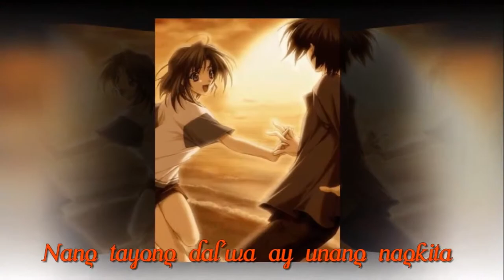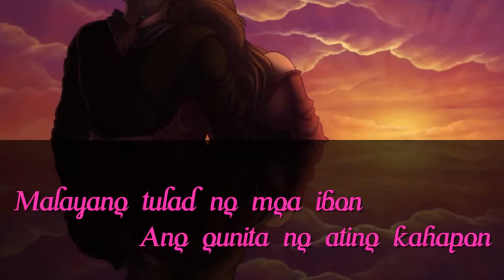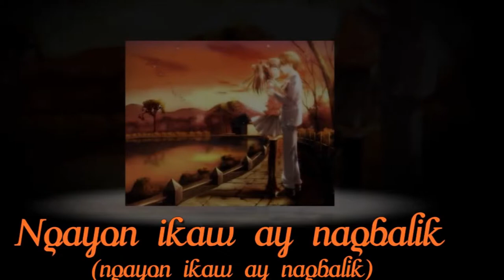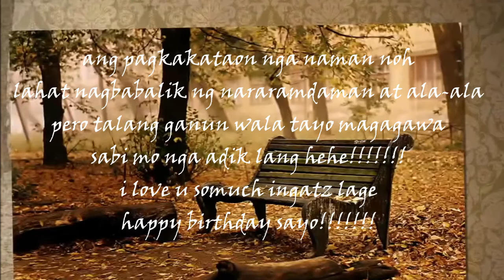Kanlungan by Myrus Princess Velasco cover by jennilyn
happy bday sayo mwahhhh